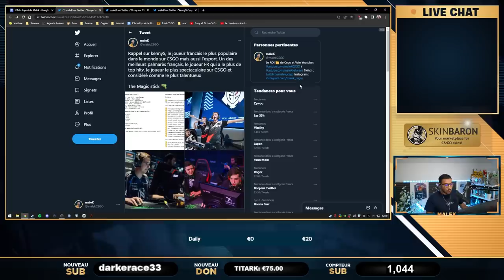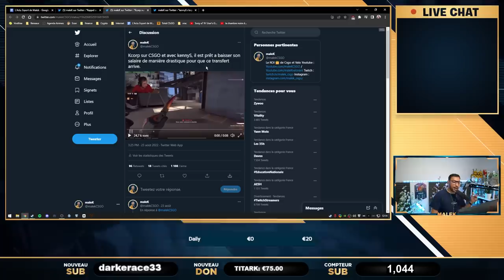OMG 😱 kennyS chez Kcorp sur CSGO.